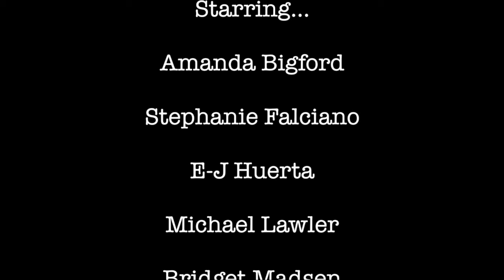3Prov With Amanda Bigford, Stephanie Falciano and Michael Lawler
Starring…
Amanda Bigford
Stephanie Falciano
E-J Huerta
Michael Lawler
Bridget Madsen
Don Slovin
Tania Villanueva